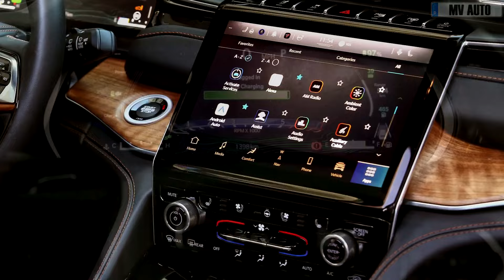2025-2026 Restyling Jeep Grand Cherokee - First Look!